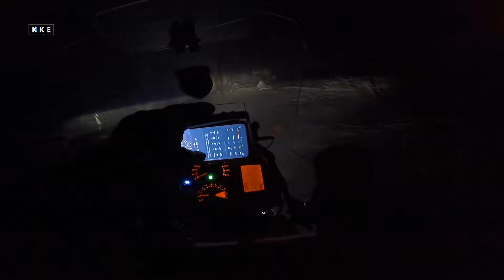🔴 CROCIA EN MOTO 👈 Viaje Completo - Documental en español. Viajar a los BALCANES con Moto Trail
El Abandono en la Base aérea de Zeljava. ¡Entro en las pistas de despegue del aeropuerto!.
La Impactante Historia de la Base Aérea Olvidada, hace que tengamos un vuelo al Pasado e Inquieta a una sociedad entera. Aventuras y Misterios en la Base Aérea Desconocida.

BASE AÉREA, PISTAS DE ATERRIZAJE Y DESPEGUE INTANCTOS, HANGARES ABANDONADOS...
Todo lo que puedes ver en CROACIA.

Dile hola a Croacia, un país impregnado de historia, belleza natural y misterios inexplorados. Situado en la encrucijada de Europa Central y el sudeste de Europa, Croacia se destaca por su impresionante costa a lo largo del mar Adriático, sus ciudades medievales y una rica herencia cultural. Con una población de alrededor de 4 millones de habitantes y la kuna como moneda oficial, este país se ha convertido en un destino fascinante para los viajeros curiosos.

Sus tierras estratégicamente ubicadas han sido testigos de cambios políticos significativos. La desintegración de Yugoslavia en 1991 llevó a Croacia a la independencia, pero también desató tensiones ideológicas y étnicas que culminaron en la guerra de independencia. Estos eventos históricos dejaron cicatrices profundas en la sociedad croata.

En medio de esta historia tumultuosa, emerge la intrigante base aérea de Zeljava. Construida durante la Guerra Fría, esta instalación militar subterránea se encuentra bajo una montaña en la frontera entre Croacia y Bosnia y Herzegovina. Concebida como un aeropuerto diseñado para resistir ataques nucleares, Zeljava fue un secreto bien guardado durante décadas.

La estrategia militar de ocultar la base aérea debajo de una montaña fue una proeza de ingeniería y táctica. Esta maravilla subterránea se esconde bajo toneladas de roca, un monumento a la tensión constante de la Guerra Fría y a la habilidad estratégica del ejército croata.

Imagina explorar este enclave en moto, serpenteando por carreteras pintorescas y paisajes cautivadores. Al llegar a la entrada de Zeljava, te sumerges en una experiencia que combina emoción y misterio. Adentrarse en este espacio subterráneo, caminar por pasillos abandonados y ser testigo de la huella del pasado militar es, sin duda, una de las aventuras más impactantes de la vida.

La historia de la base aérea de Zeljava es una fascinante mezcla de estrategia militar y secretos ocultos. Su legado como bastión de la Guerra Fría y su papel en la historia reciente de Croacia la convierten en un destino imperdible para aquellos que buscan explorar los rincones más intrigantes del pasado. ¡Acompáñanos en este viaje a través de la historia, donde cada rincón de Croacia revela sus propios secretos y sorpresas!

✔️ Te AYUDARÉ a organizar tu próximo viaje en moto
✔️ Te MOSTRARÉ cientos de TRUCOS para tus rutas, desde la Organización de viajes a cómo viajar muy barato (como lo hago yo).
✔️ Te HARÉ DISFRUTAR de las aventuras en muchos países muy interesantes.

💛  En definitiva, que VIAJES MÁS Y MEJOR.
Aquí me muestro vídeos de AYUDA viajera, para que viajes más y mejor, constructivos, seguridad, acampada, equipaje, accesorios de moto, entre otros...

✅  ¿Dónde encontrarme?

🎵 ¿Qué música utilizo?